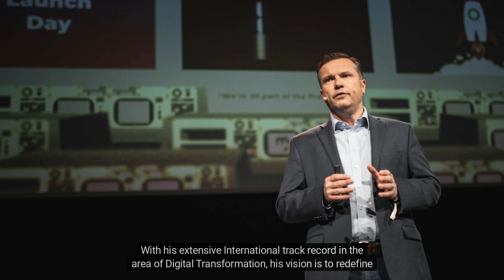TRAILER · TRUST+TRANSPARENCY IN E-COMMERCE · Jon Newman · BV European Mktg Podcast · S05 E03 [2023]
PODCAST + PROGRAMME NOTES: Listen and enjoy additional resources in the episode's blog post.

In Episode 49, we explore Ethical e-Commerce with Jonathan Newman, CEO of Motive.co

Continuing our series on European innovators,  we were fortunate to get him on the line, for this quick telephone interview.

His company, Motive, is paving the way for a new e-Commerce that protects privacy, based on trust and transparency.